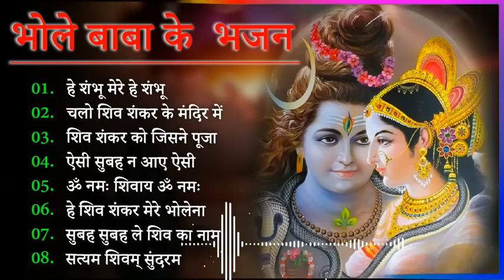Anuradha Paudwal & Gulshan Kumar Shiv Bhajan Sawan Special shiv bhajan New Sawan Special bhajan 2023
Morning Shiv Bhajan | अनुराधा पौडवाल शिव भजन | नॉनस्टॉप भोलेनाथ जी के भजन

Gulshan Kumar Shiv Bhajans, Top 10 Best Shiv Bhajans By Gulshan Kumar I New Shiv Bhajan 2023.

शिव शंकर को | Amitabh Bachchan🌹🌹|Bollywood Old Hit Songs | अमिताभ बच्चन के सुपरहिट पुराने गाने🌹|